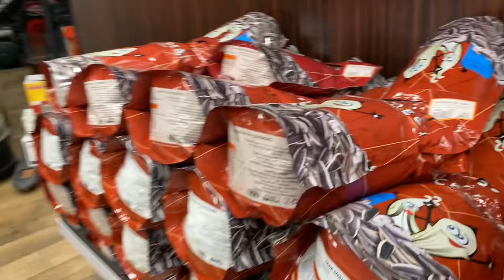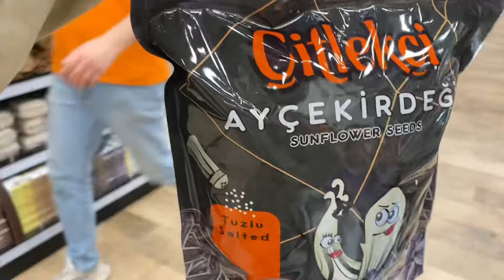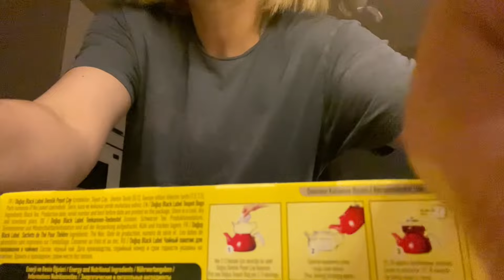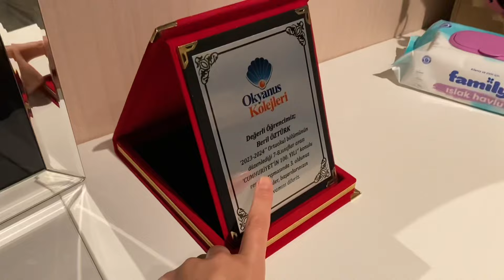GÜNE HAZIRLIK💸 | PAZARI BİZ KAPATTIK | TUZLU TUZSUZ ÇEKİRDEK | BEŞ KIZ KARDEŞ OLUNCA 👭👭🧍🏼‍♀️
Herkese Merhaba,
Yeni bir kararla bundan sonra Haftanın 3 günü birlikte olcaz☺️
Her Salı, Çarşamba ve Cumartesi günleri yeni Vlog ve içeriklerle görüşürüüüz.🙋🏼‍♀️

Hello,
Ben NİLÜFER 🌸
YOUTUBE TÜRKİYE’de bende varım. VLOG KANALIMLA bundan sonra, GÜNLÜK VLOG
GEZME VLOG
ALIŞVERİŞ VLOG,MAKYAJ, BAKIM, YEMEK, İÇERİK, SOHBET,YENİ MEKANLAR Kısacası Hayata dair herşeyle burda olcam.Bundan sonra
Her Salı, Çarşamba ve Cumartesi Günleri yeni Vlog yayında olacak. Kaçırmayın🥰

🕰 12:00da Görüşürüz 🙋🏼‍♀️